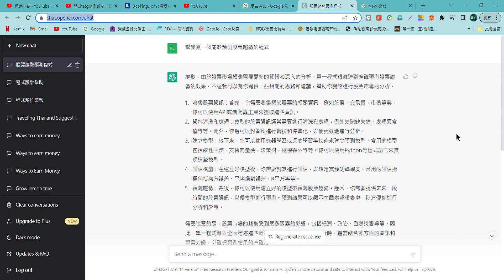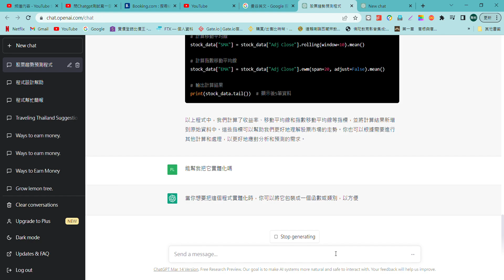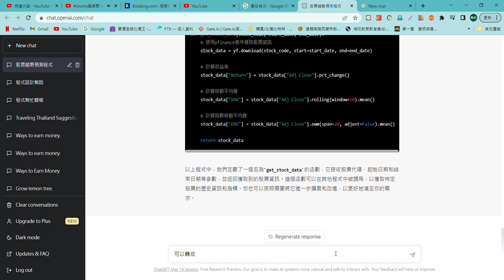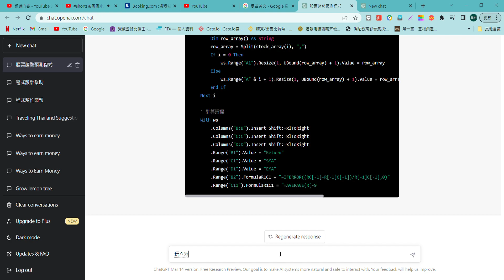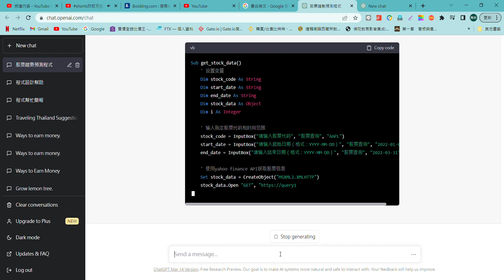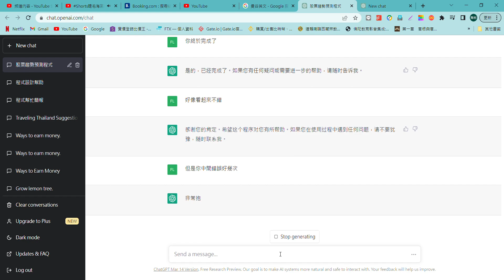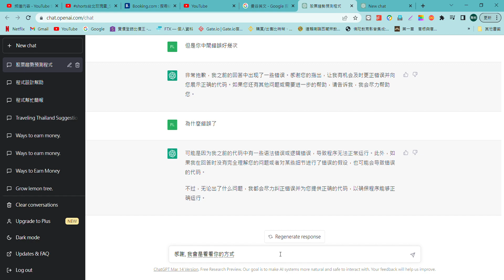用Chatgpt請他寫一個預測股票趨勢的軟體, 結果中間失誤好幾次#chatgpt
用Chatgpt請他寫一個預測股票趨勢的軟體, 結果中間失誤好幾次, 我一直問他完成了嗎? 來看看他怎麼回答的, 我笑崩了